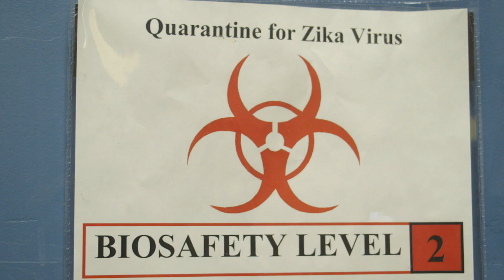Solving the mystery of the Zika virus.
UW-Madison scientists talk about the importance of cross-disciplinary study of the Zika virus.